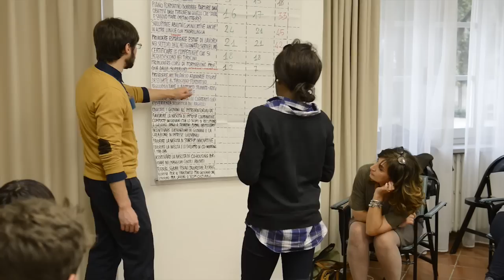Generare soluzioni collettive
Quando le istituzioni sono aperte e il territorio è attivo si arriva a un nuovo modo di generare le politiche pubbliche